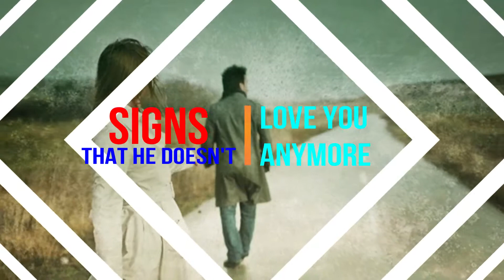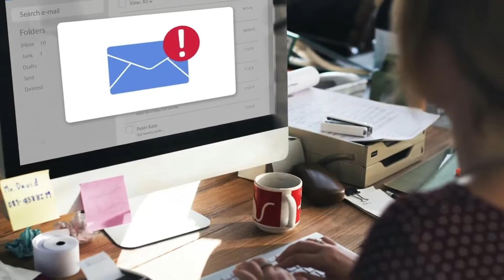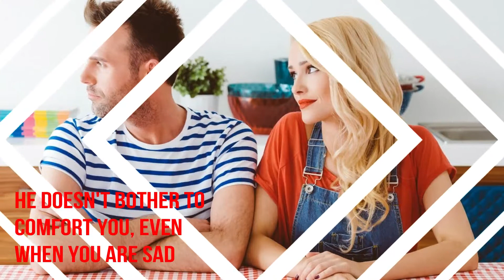13 Signs That He Doesn't Love You Anymore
13 Signs That He Doesn't Love You Anymore

More from Health Line:
1. .
2. .
3. .

13 Signs That He Doesn't Love You Anymore
By in Love Lovely